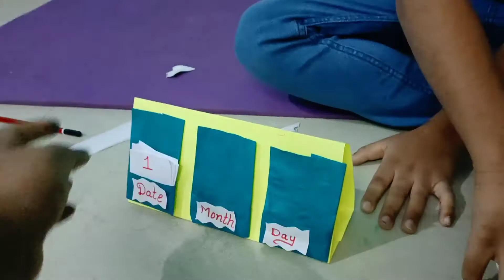New year calendar making